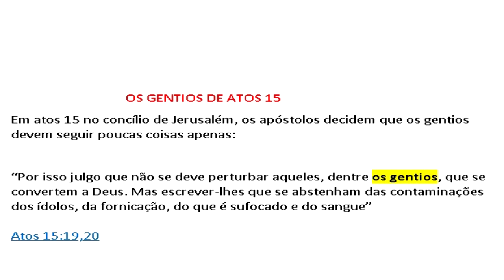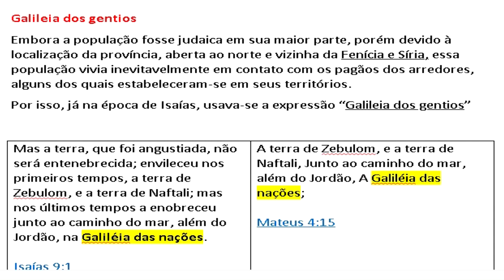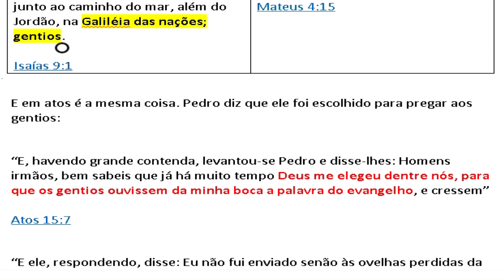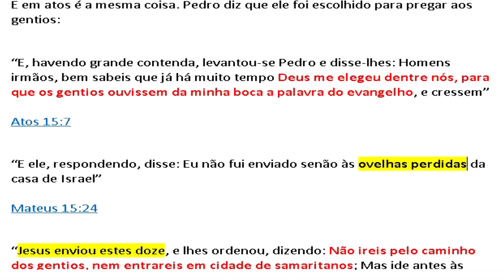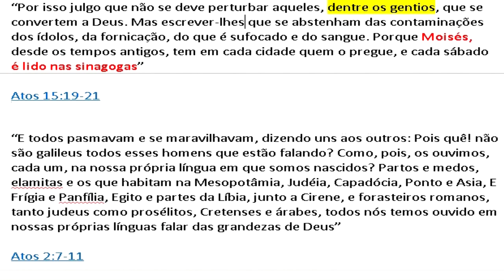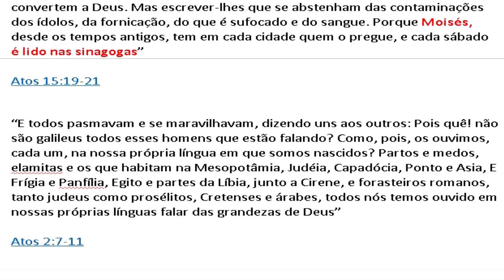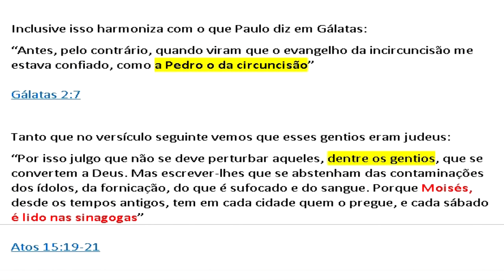O gentio de atos 15